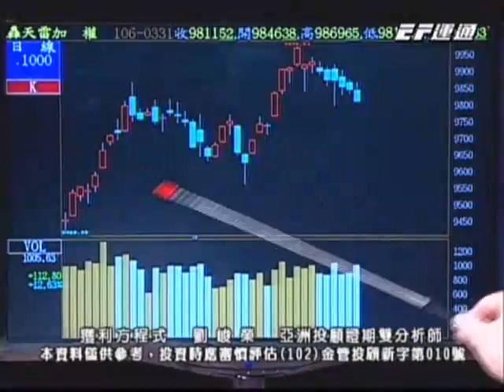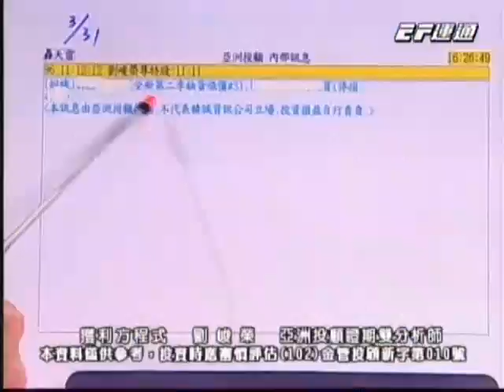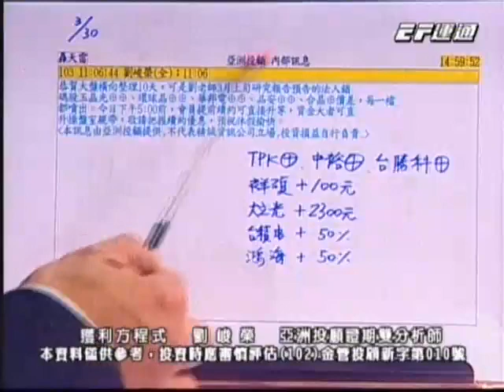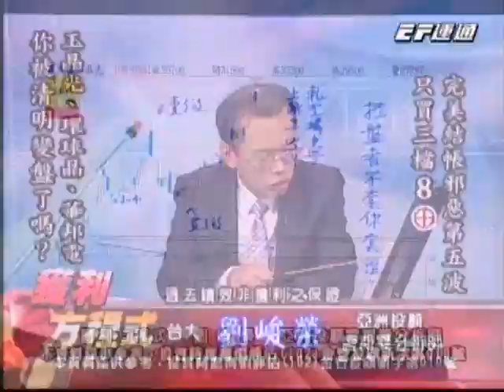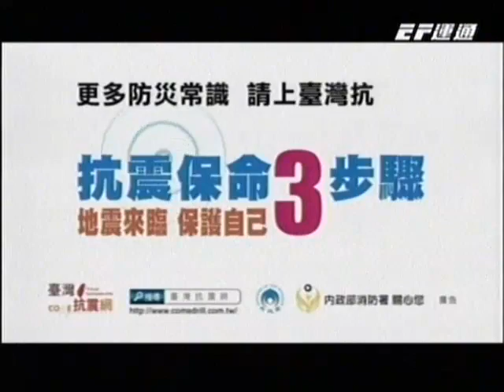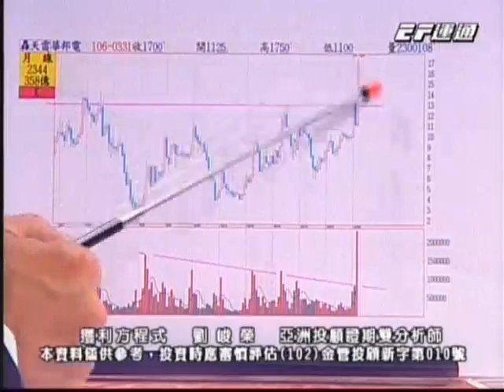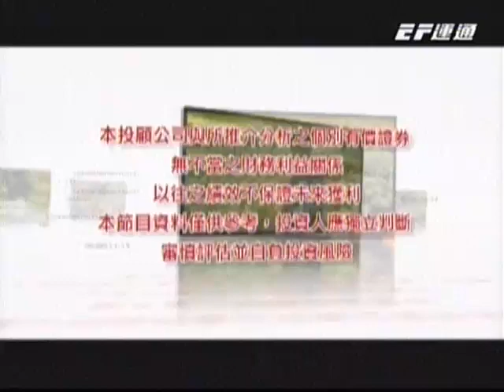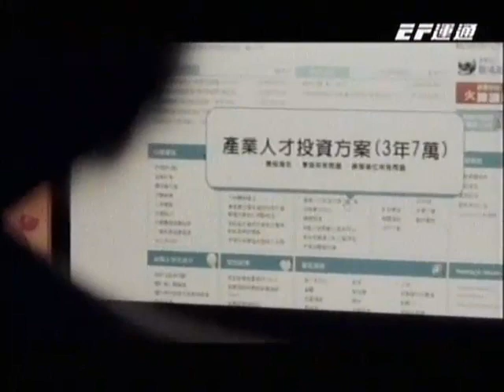20170331 1800 劉峻榮 獲利方程式